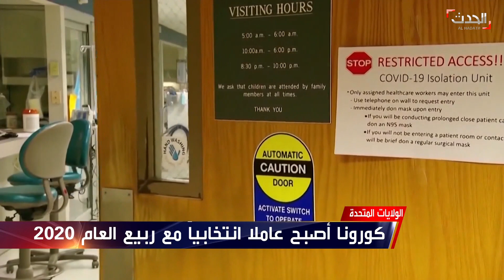كيف أصبح كورونا عاملاً انتخابياً في أميركا؟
لم يحصل في التاريخ الحديث أن كان وباء قضية انتخابية في الولاياتِ المتحدة، لكن اجتياح فيروس كورونا للولايات المتحدة في شهر مارس الماضي، أصبح قضية انتخابية بإمتياز.